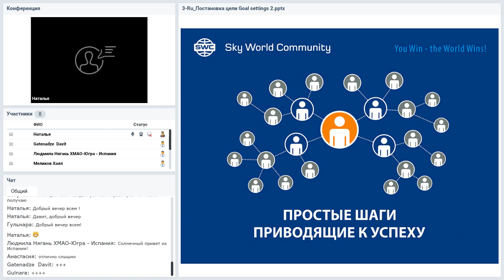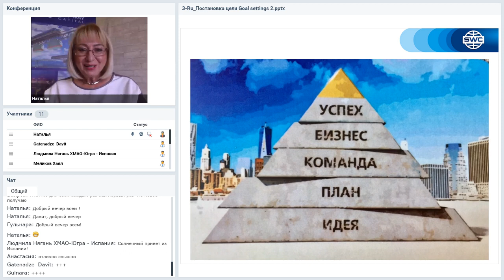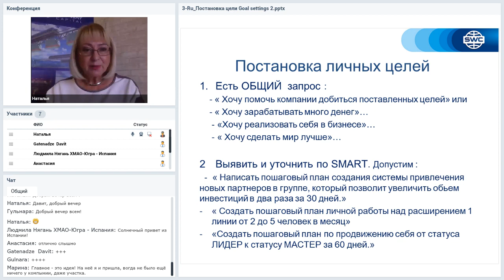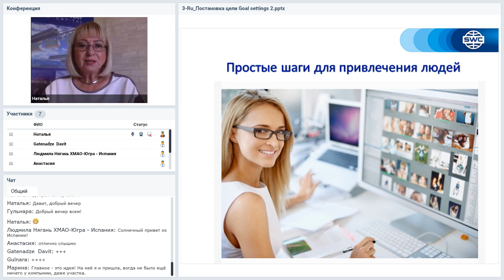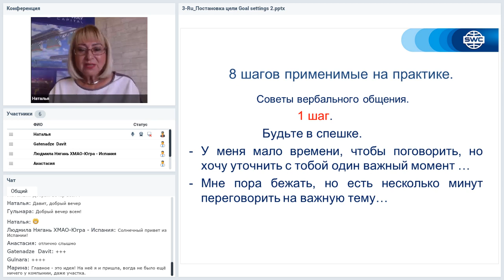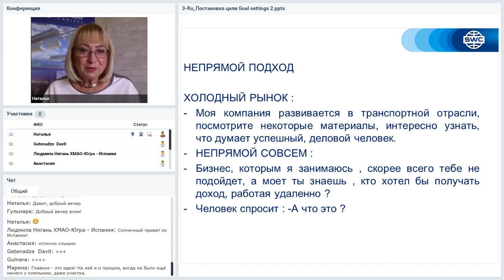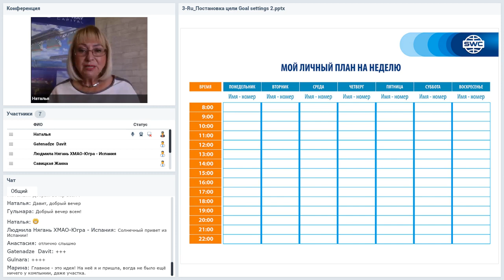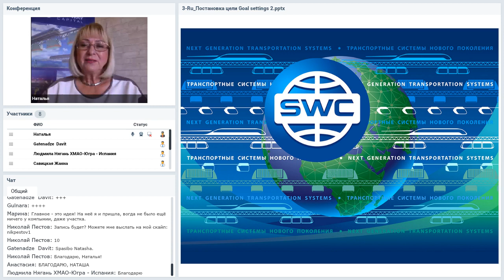Вебинар от 25.06.2020. Дубликация: система построения успешного бизнеса. Россия.